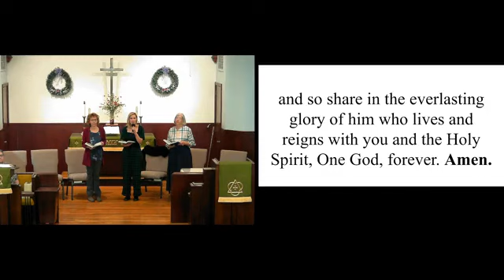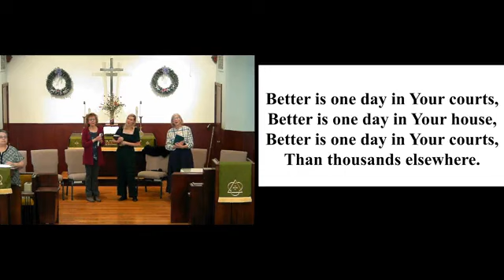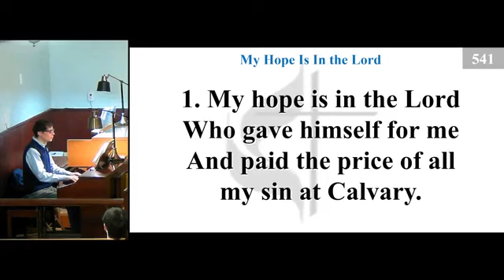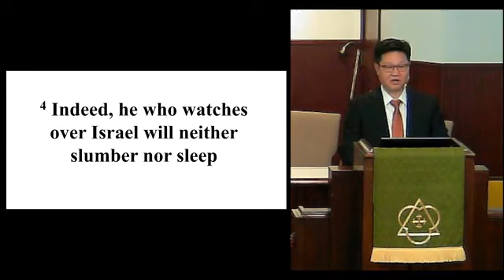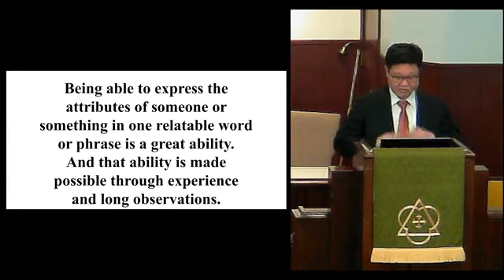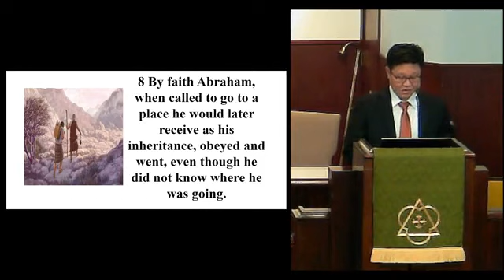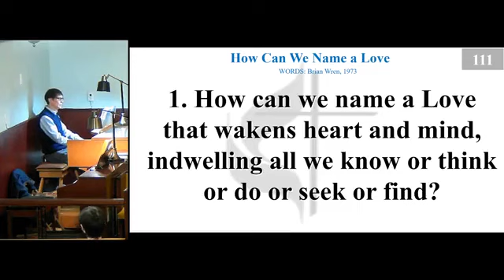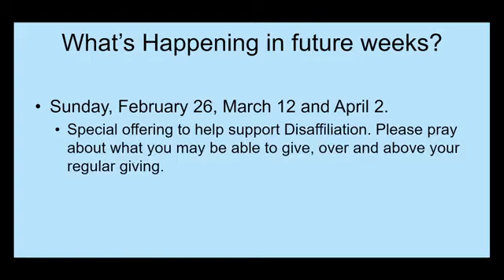Sunday Service, February 19, 2023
Pastor Jae shares his message "The Lord is Like a Mountain". Scripture reference Psalm 121:1-6. Music included. WORSHIPcast Lic 12556.